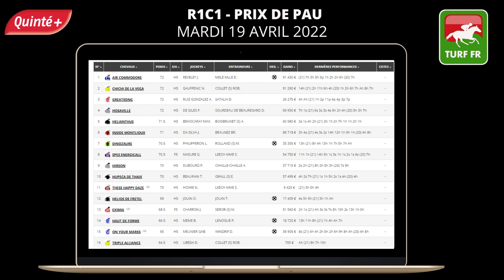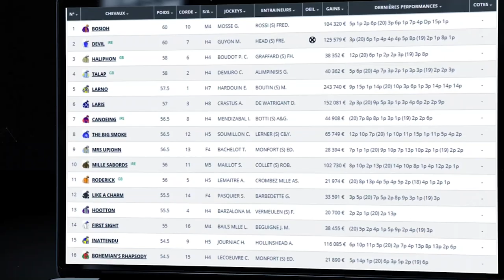PRONOSTICS PMU GRATUIT DE LA MINUTE QUINTE+ DU JOUR MARDI 19 AVRIL 2022 #275687